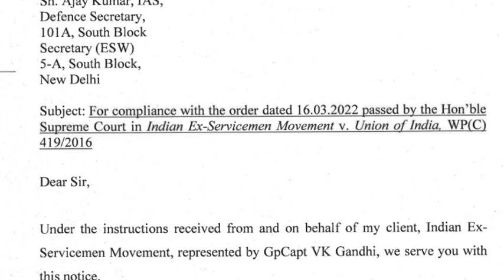🔥ब्रेकिंग, 15 अगस्त को बड़ी सौगात, OROP 2 Arrear टेबल जारी!! 15 अगस्त को खाते में?